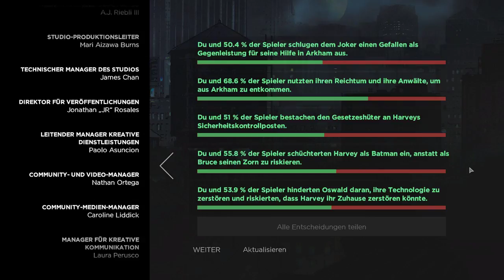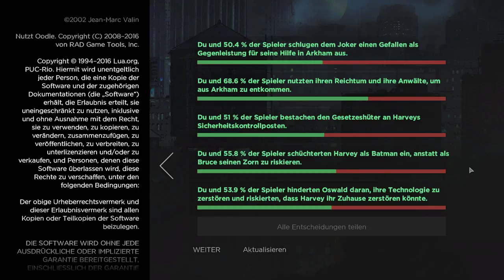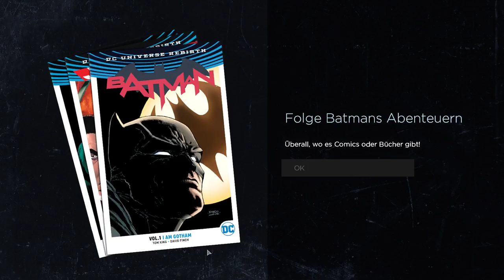Let's Play Batman: The Telltale Series #018 - Gegenangriff [deutsch]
Lets Play Batman (deutsch). Worum geht es in Batman? - Batman: The Telltale Series ist ein in fünf Episoden aufgeteiltes Videospiel über die Comicfigur Bruce Wayne, der ebenfalls die Maske von Batman trägt.Im Spiel soll der Spieler in der modern gestalteten Stadt Gotham selbst Entscheidungen treffen können, die den Verlauf der Handlung beeinflussen.Der Fokus ist, wie bei allen Telltale Spielen, auf die Dialoge und auf Quick-Time-Events gesetzt.